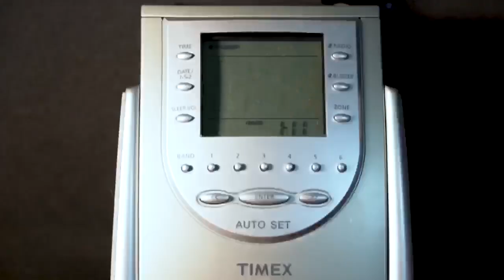LaRock - Matrix (OFFICIAL TRAILER)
- Official Music Video Trailer For “Matrix” by LaRock